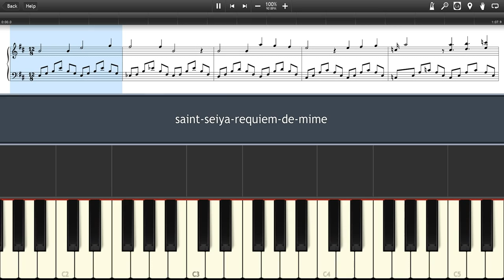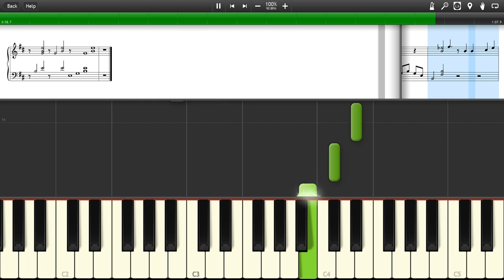Saint Seiya - Requiem de Mime (PIANO TUTORIAL + SHEET)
Synthesia is a game that can help you learn how to play the piano using falling notes. Watch the notes fall and follow along. Or, connect a piano and join in the fun. Synthesia reads MIDI files and generates the falling note (and sheet music) display from it. If you have a piano connected to your computer (via USB, MIDI cables, or an adapter) then Synthesia reads from it and scores your playing.Synthesia is a game that can help you learn how to play the piano using falling notes. Watch the notes fall and follow along. Or, connect a piano and join in the fun. Synthesia reads MIDI files and generates the falling note (and sheet music) display from it. If you have a piano connected to your computer (via USB, MIDI cables, or an adapter) then Synthesia reads from it and scores your playing.